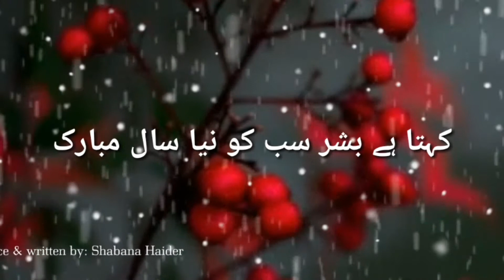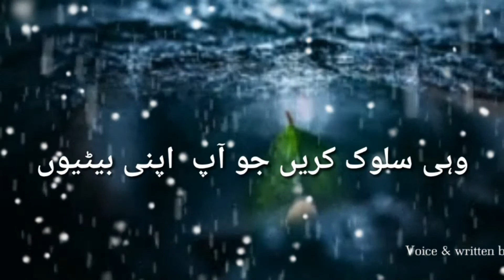Heart touching Quotes in Urdu | Beautiful Quotes about life | Quotes about Love and Life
Voice & Written : Shabana Haider
 Production : Shanzaday Creation